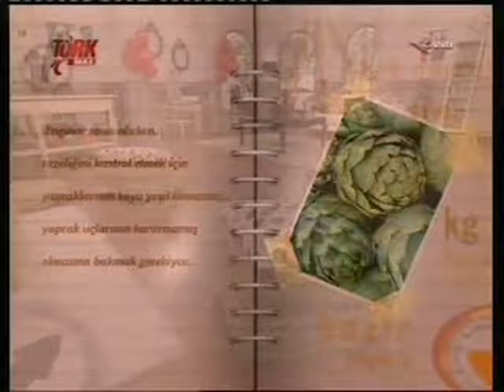Türk Max - Herşey Tadında - 11.06.10 - Prof. Dr. Engin Oral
Prof Dr Engin Oral